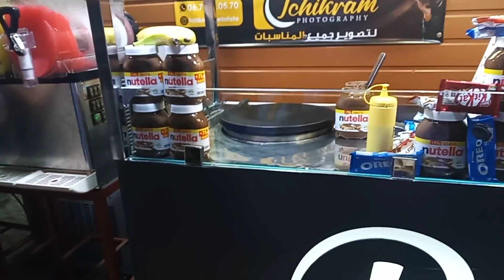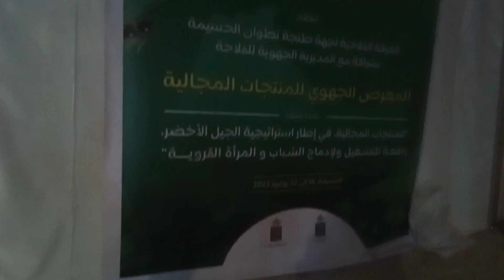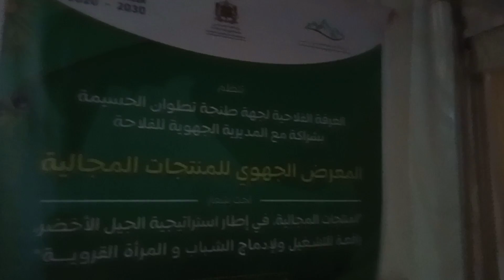قناة مربوحة tv تزور مدينة الحسيمة مرحبا بكم حللت أهلا ونزلت سهلا 🌹🌹🌹